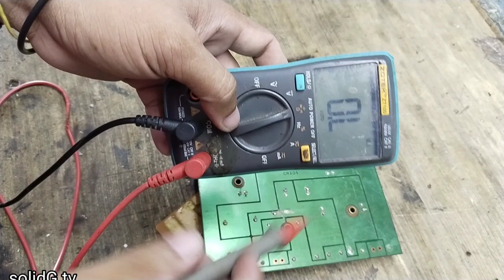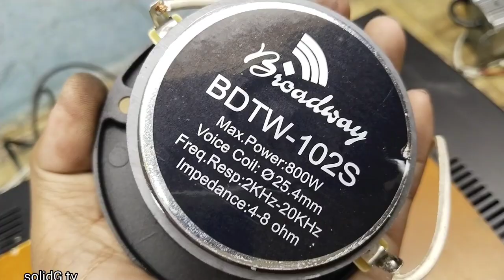how to make simple mini dividing network for tweeter speaker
how to make simple mini dividing network for tweeter speaker/passive crossover diy tagalog,mini crossover for hi frequency,